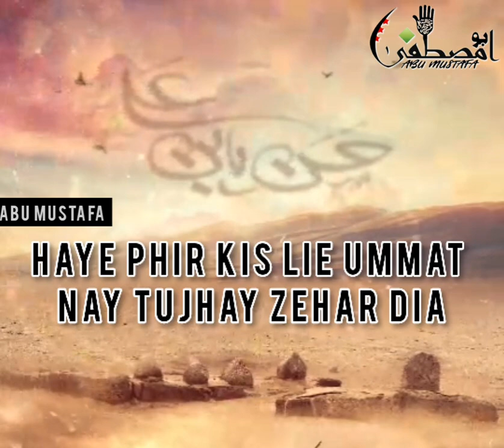28 Safar Shahadat Imam Hassan a.s Whatsapp Status || Imam Hasan Status || شہادت امام حسن ابن علیؑ